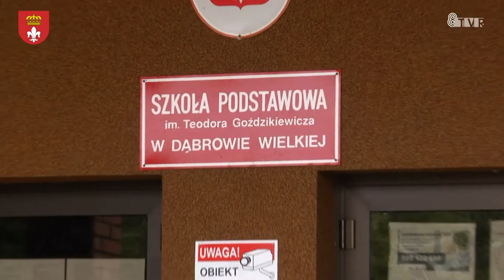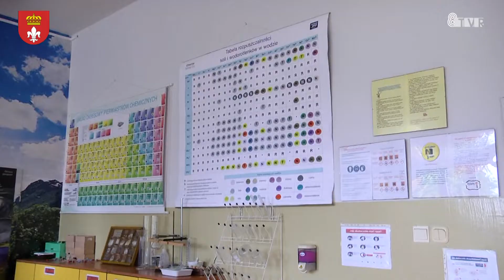Ważne dla Gminy Sieradz - otwarcie obiektów w SP Dąbrowa Wielka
Zapraszamy na kolejny odcinek z cyklu "Ważne dla Gminy Sieradz". W programie będzie mowa o szkole w Dąbrowie Wielkiej, w której zakończono realizację kilku ważnych projektów. W środę odbyła się tam okolicznościowa uroczystość, której towarzyszyło - oczywiście - przecięcie wstęgi.